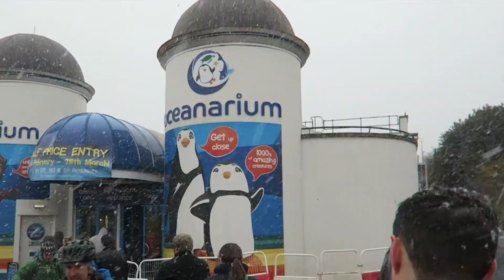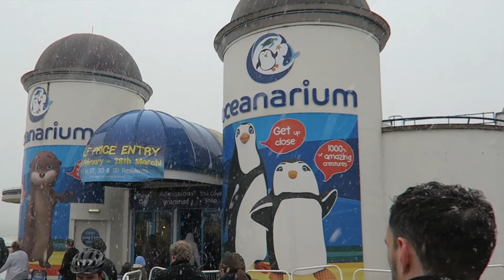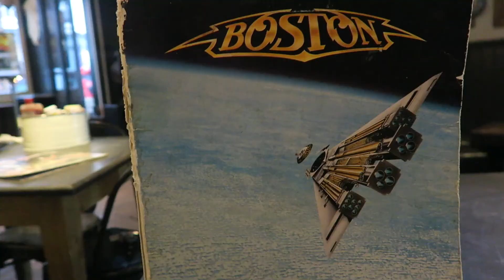Make a Wish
Until next time guys!! x